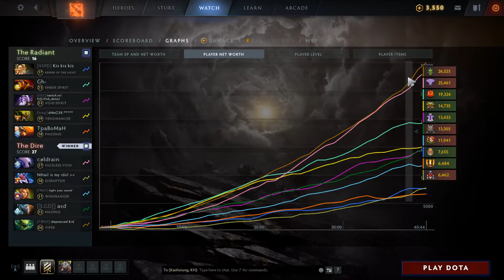gpk Viper, Save Windranger vs Miracle- Ember Spirit - Moon Shard, damn! ۹(ÒہÓ)۶- dota2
0:00 0
15:50 1
17:55 2
22:15 3
25:50 4
28:50 5
30:45 6
35:10 7
35:55 8
38:10 9
40:20 10